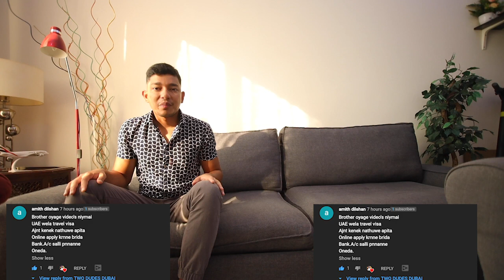තවත් රහසක් With Saturday Talk Show.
Hello There,

If you like to know more about Job market and informative business ideas then your in the right place. consider Subscribing to the Channel and don't forget to hit the Bell 🛎 Icon so that you'll be the first one to watch the video.

My camera
My Smart Phone
Go Pro

My Laptop